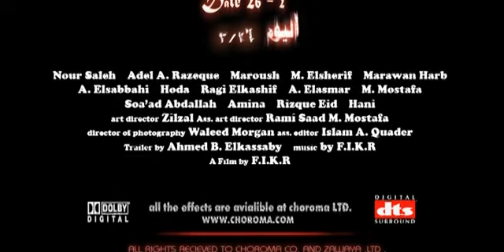Day 26 Trailer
film by F.I.K.R
world premier on Sept. 30 on Los Angeles New york independant international film festival .West Hollywood.